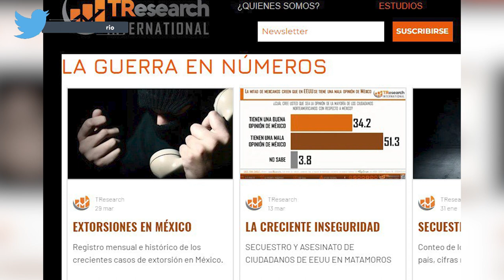Diario El Mundo edición Vespertina 05/07/23